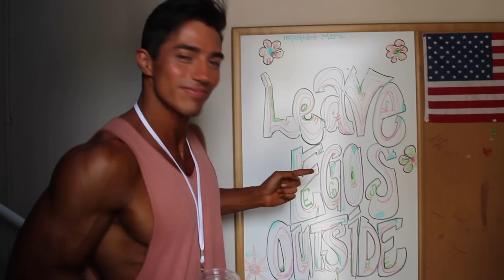Romeh To Miami | Rodrigo Romeh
No tengo palabras para agradecerles todo el apoyo.